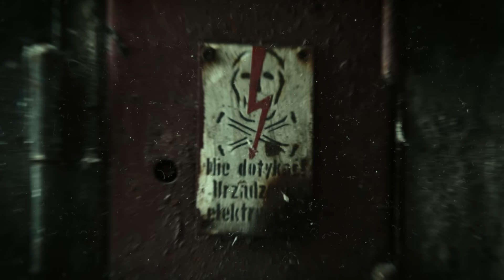Lelek: Więzienie to państwo w państwie | PRZESŁUCHANIE